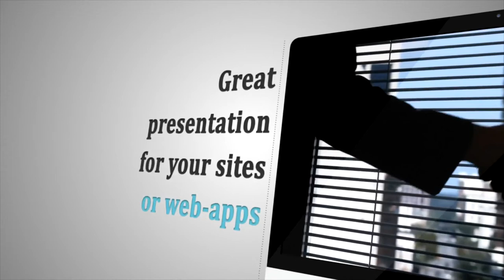CLEAN WEB PRESENTATION VIDEO TEMPLATE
Create Videos and Website For Your Company's Image and Marketing...

CLEAN WEB PRESENTATION

Why choose our online photo to video maker

It is easy to create slideshow videos on our template. This is because everything else about the design of our template has been done for you. All you have to do is to replace the existing content with your own and produce your slideshow.